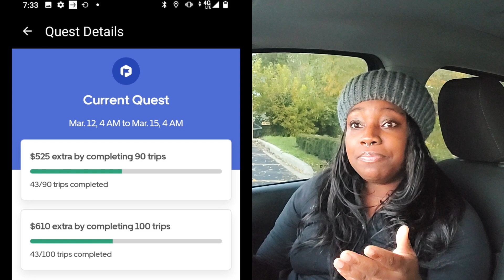🙏🏽 😮UBER EATS CHANGED MY LIFE! I CAN'T BELIEVE I MAKE THIS MUCH NOW‼️‼️‼️‼️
Hey‼️‼️ Sign up for Uber or Uber eats with my link & get a $2400 bonus! After completing your first 200 trips. ❤️❤️❤️❤️

I know this video is long awaited! I know a lot of you guys were curious about doing Uber Eats after you watched my first day working at amazon video. Also you were wondering why I quit Amazon. Well, this is why!

I never would have thought I could be making this much money doing Uber Eats but this has changed my life. Now I can work this gig job while working on my own business.

In this video, I explain how Uber Eats can change your life too. I went from working is trucking, to working at Amazon, then building my interior design business while doing Uber Eats. I love that Uber Eats gives me the flexibility to work on my dreams.

This is perfect for so many people who lost their jobs, this could be life changing. Especially with the great resignation going on, this is your chance to work on you.

I can't believe I made over $2500 in one week. You can do this part-time or full time. It's perfect for students, parents or whoever! You pick your schedule anyday, anytime!

If you're interested in driving for uber, please use my link below to easily sign up. Sign up for Uber or Uber eats with my link & earn $2,400 guaranteed! After completing your first 200 trips. ❤️❤️❤️❤️